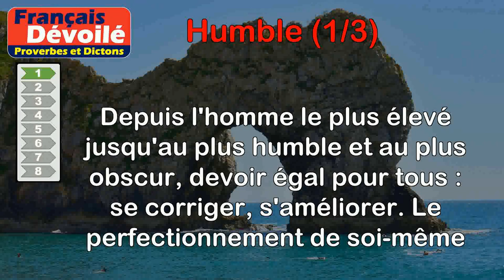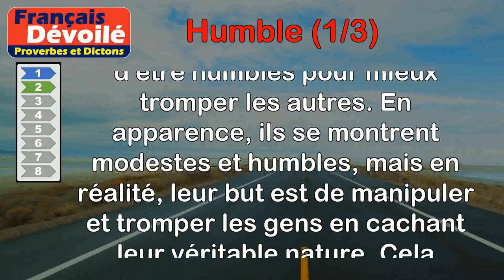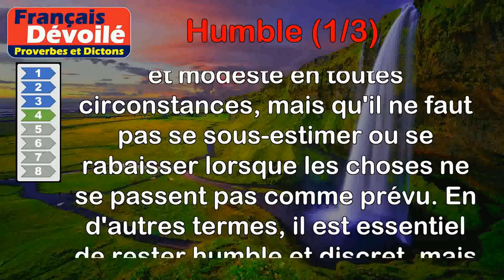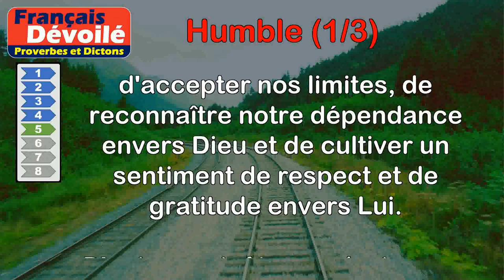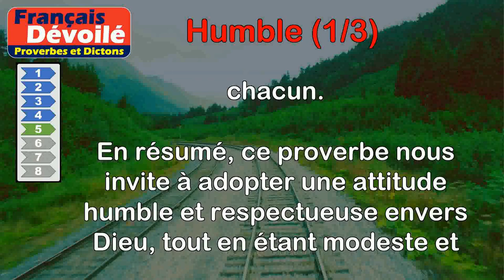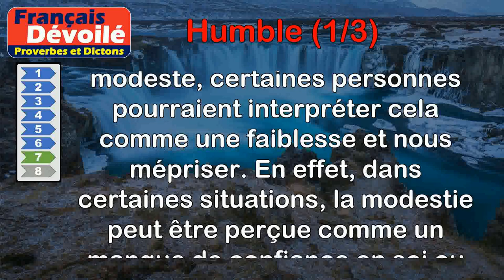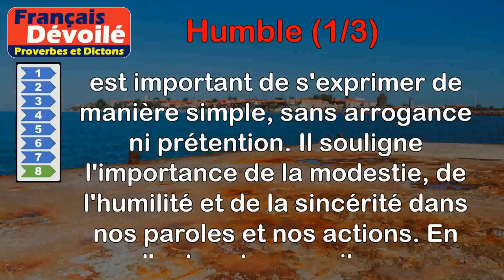Proverbes - Humble (1 de 3)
00:00 Introduction
00:07 Proverbe Chinois - Depuis l'homme le plus élevé jusqu'au plus humble et au plus obscur, devoir égal pour tous : se corriger, s'améliorer. Le perfectionnement de soi-même est le principe de tout progrès et de tout développement.
01:06 Proverbe Sénégalais - L'hypocrite a soin de se faire humble pour mieux tromper.
01:45 Proverbe Français - Trop d'humilité dans le revers rend méprisable.
02:22 Proverbe Français - Sois toujours modeste, mais jamais humble dans le revers.
03:06 Proverbe Latin - Soyez humble avec Dieu, modeste avec les hommes.
04:20 Proverbe Latin - L'humble toit du chaume vaut mieux que les violentes secousses qui ébranlent les palais.
04:57 Proverbe Cambodgien - Sois humble, et les gens te méprisent ; sois impudent, et tu fais la pluie et le beau temps.
06:20 Proverbe Latin - Sois simple dans tes discours, humble, modeste et sans orgueil.